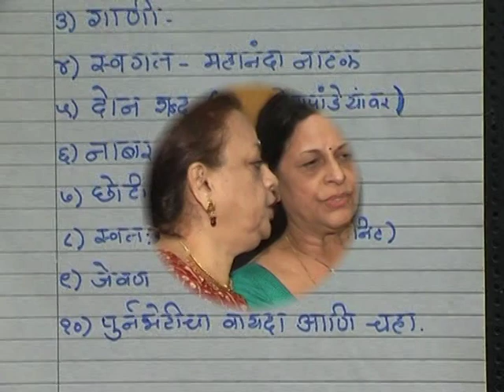Chikitsak High School Getogether 2014 [ Part 1]